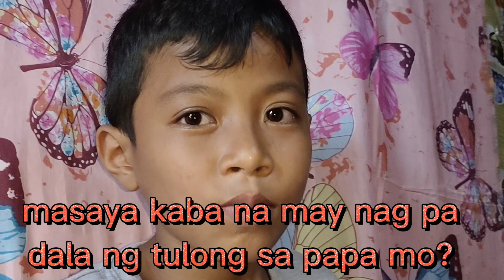si roy may ayuda na galing kay //Lianjo channel tv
may diabetes pumutok ang mga daliri sa taas ng sugar